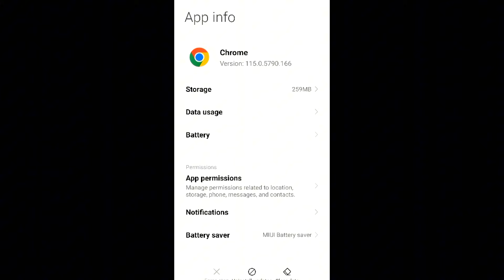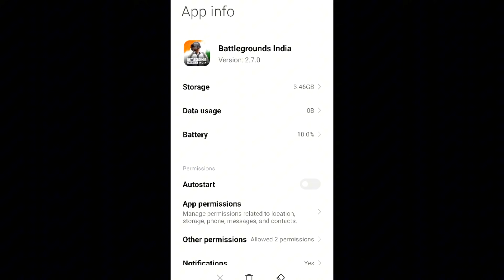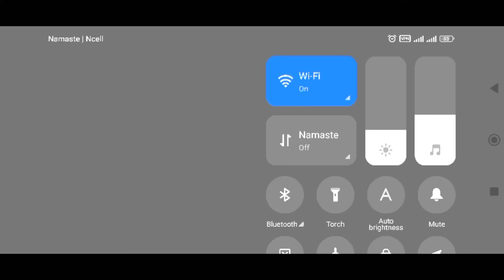2.7 update Authorization revoked login fix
2.7 update Authorization revoked login  fix

Video Includes:

1 authorization revoked 611
2 pubg authorization revoked
3 pubgauthorization revoked 611 problem fix